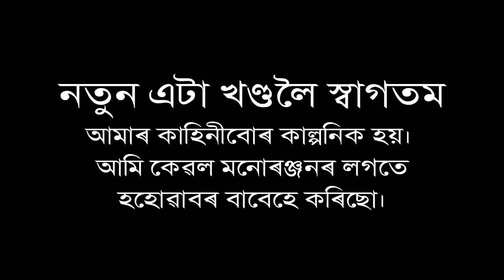তেলিয়া কমেডী ভিডিঅ🤣🤣(খণ্ড:৮৩)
তেলিয়া কমেডী ভিডিঅ🤣🤣

Assamese wedding
assamese chicken recipe
assamese new song
class 10 assamese chapter question answar
Assamese new video
Assamese trending comedy video
Assamese viral video
Assamese bihu video
YouTube first video
YouTube Payment
YouTube AdSense Pin